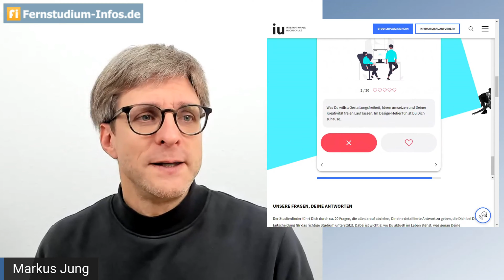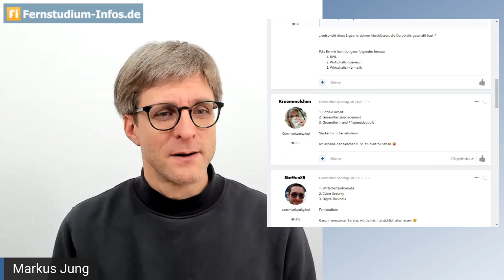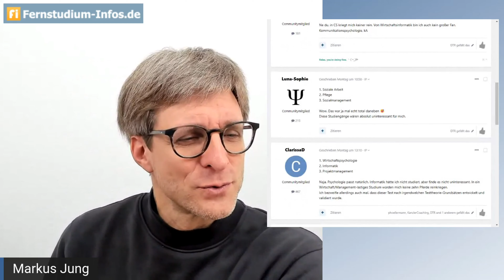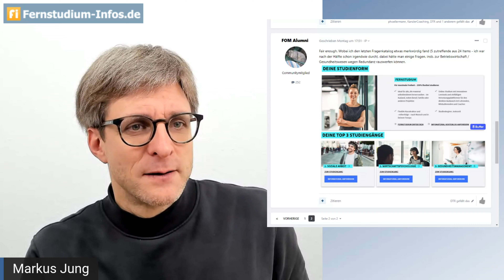Welches Studium passt für mich? Digitaler Studienberater IU StudyFinder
Der IU StudyFinder soll dabei helfen, in nur fünf Minuten die passende Studienform (Fernstudium, Präsenzstudium, Hybridstudium) und geeignete Studiengänge zu finden.

Etliche User der Community haben das getestet und teilen ihre Ergebnisse.

Dieses Video ist ein Ausschnitt aus Fernstudium-Infos.de LIVE 060 vom 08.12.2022. Die komplette Aufzeichnung des Streams findet ihr